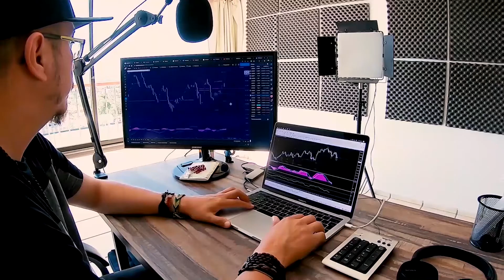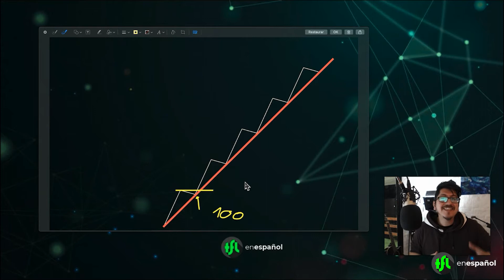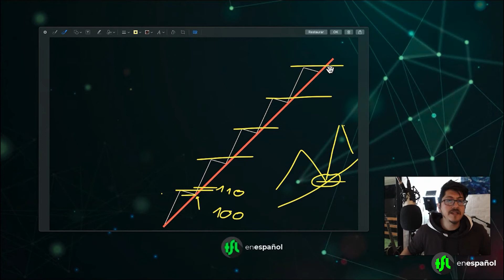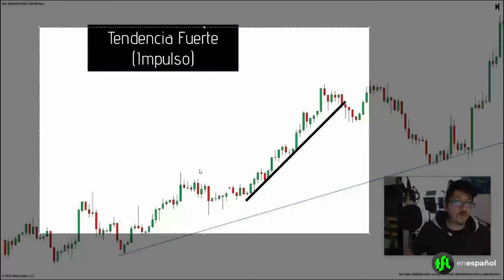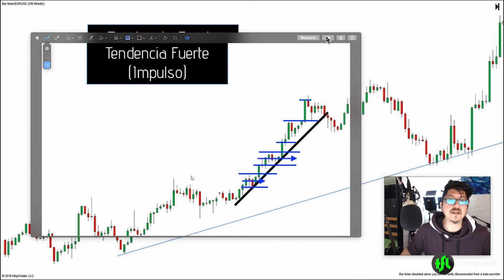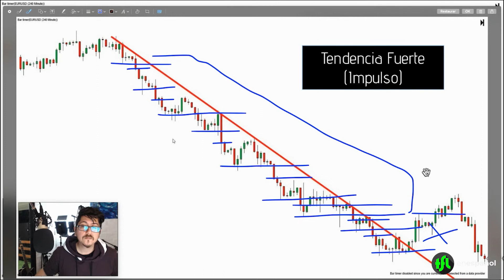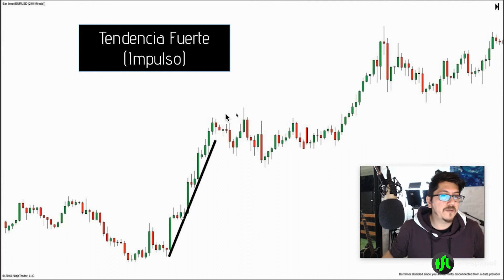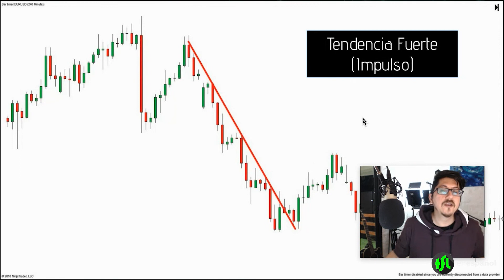Trading Tendencial: Tendencia Fuerte (Impulso) | TFL en Español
Operar una tendencia fuerte requiere que comprendamos como se estructura este movimiento. No podremos tomar nunca un trade si esperamos, en estos casos, un retroceso. Debemos aprender a beneficiarnos de las distintas oportunidades que nos presenta el mercado. En este video enterate como hacerlo cuando el precio nos brinda una Tendencia Fuerte...

Abre una cuenta en CLM y obten un credito adicional de hasta $500 (usd):

Nuestros Programas:

TRIFECTA:
Trifecta :

EL CAMINO:
El Camino - Set Mental